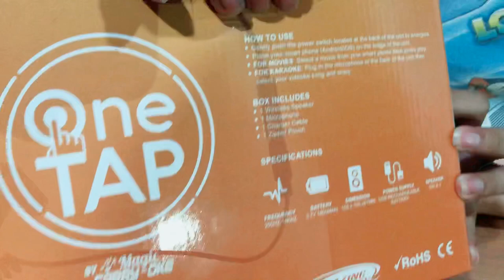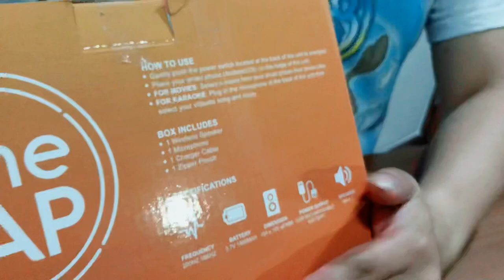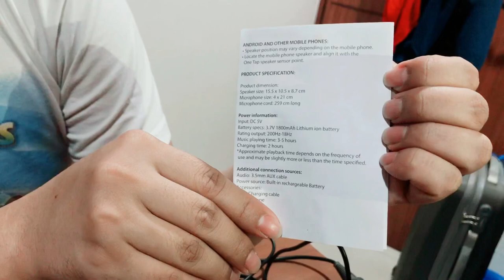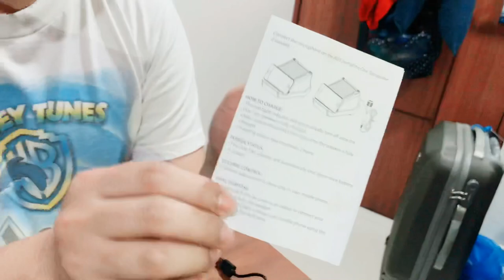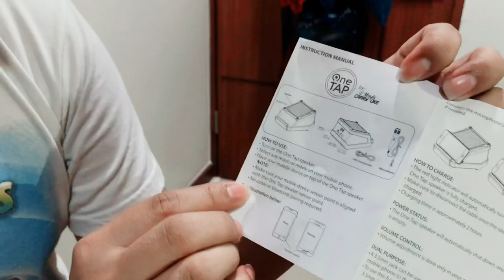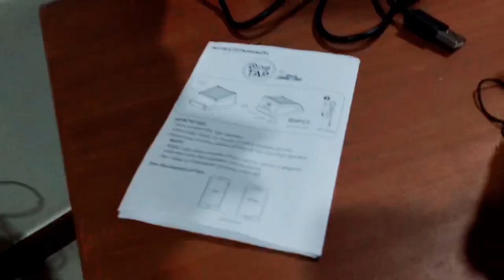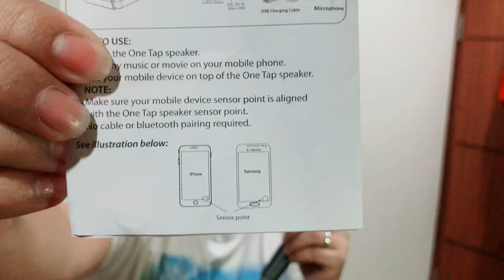One Tap Carry-Oke *Portable Karaoke* Unboxing + Review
One Tap Carry-Oke *Portable Karaoke